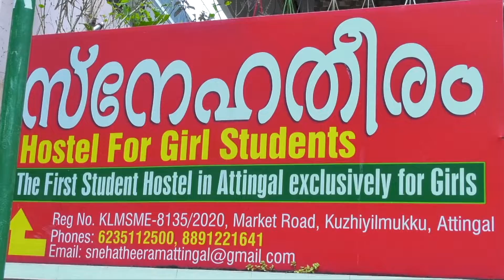കെ.എം.പി.യുവിന്റെ ജില്ലാ സമ്മേളനം പാലക്കാട് നടന്നു